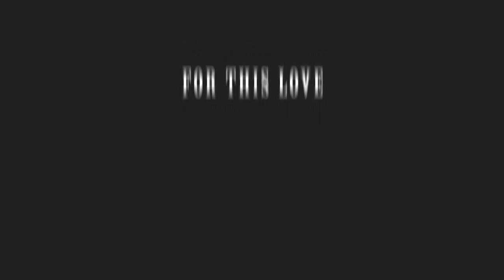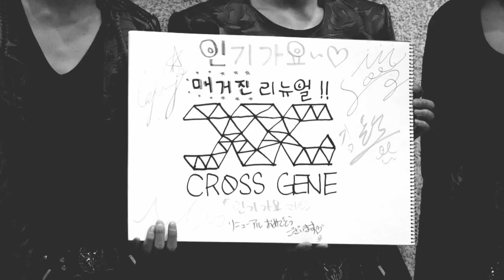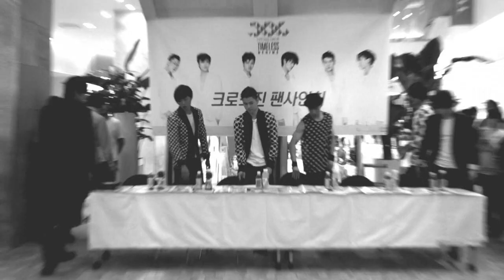CROSS GENE 'For This Love' (Making Music Video)